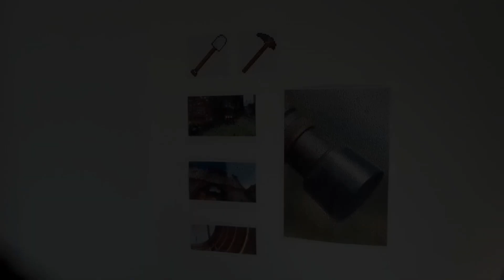Leonard needs Inspiration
A vague reenactment of a short sketch by Pala (Mantrousse) in which Shia LaBeouf interrupts his video.